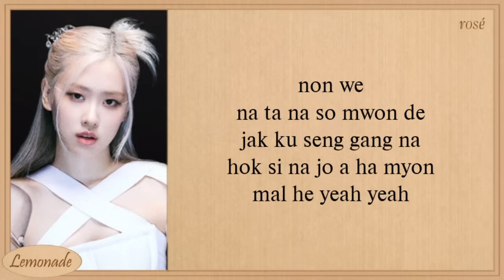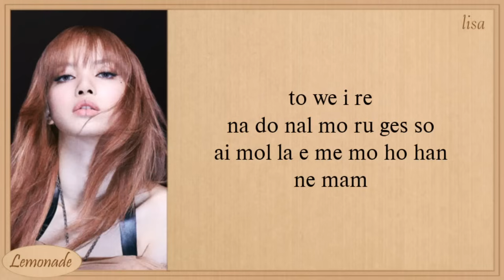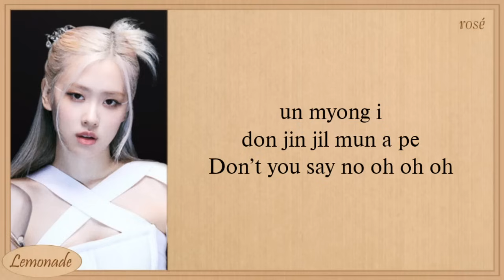BLACKPINK Yeah Yeah Yeah Easy Lyrics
blackpink
blackpink pink venom easy lyrics
blackpink pink venom color coded lyrics
blackpink pink venom lirik
typa girl
blackpink typa girl easy lyrics
blackpink typa girl color coded lyrics
blackpink typa girl lirik
shut down
blackpink shut down easy lyrics
blackpink shut down color coded lyrics
blackpink shut down lirik
blackpink hard to love easy lyrics
blackpink hard to love color coded lyrics
blackpink hard to love lirik
blackpink the happiest girl easy lyrics
blackpink the happiest girl color coded lyrics
blackpink the happiest girl lirik
tally
blackpink tally
blackpink tally lyrics
blackpink tally easy lyrics
blackpink tally color coded lyrics
blackpink tally lirik
blackpink ready for love easy lyrics
blackpink ready for love color coded lyrics
blackpink ready for love lirik